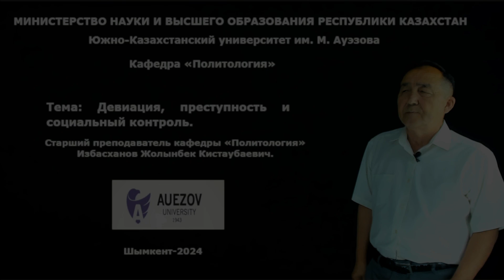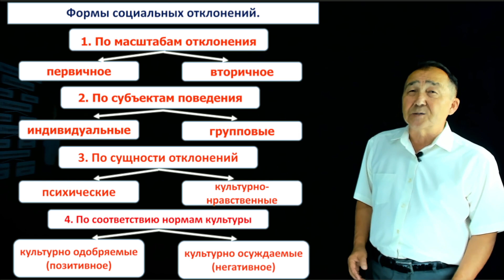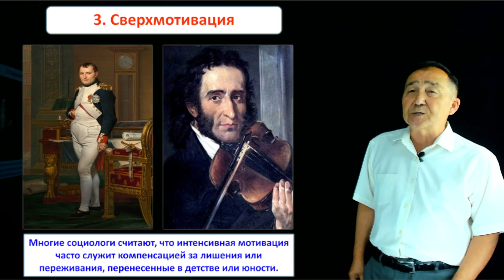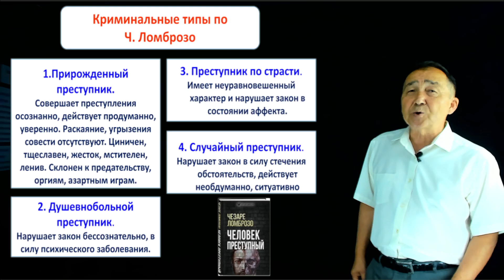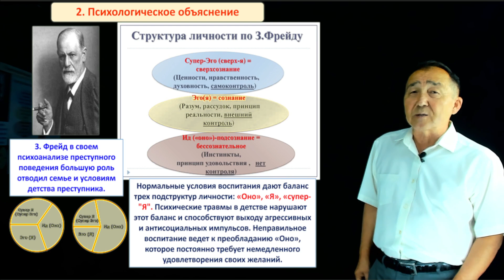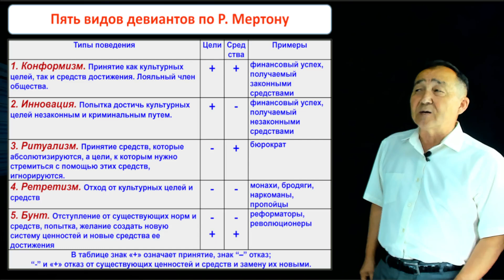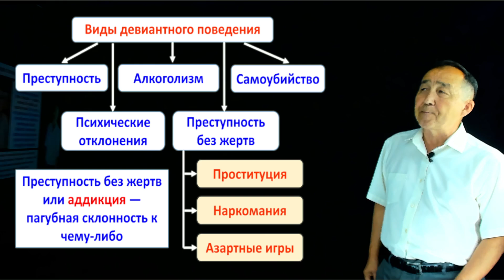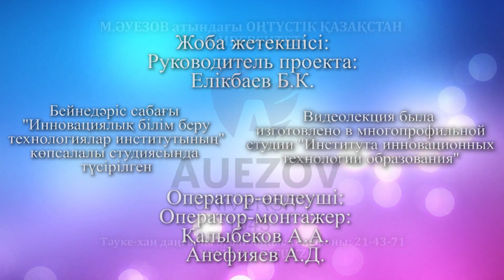Избасханов Ж.К. - 5.Девиация, преступность и социальный контроль